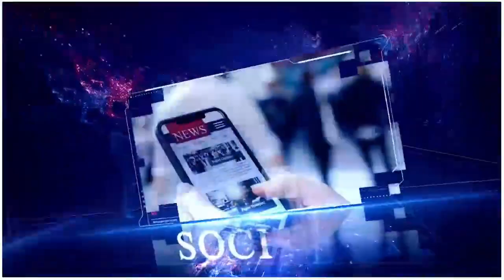ट्रांसफार्मर बदलवाने की मांग को लेकर ग्रामीणों ने किया प्रदर्शन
लो वोल्टेज व ट्रांसफार्मर  फुकेट जाने को लेकर हाफसाबाद चमन के ग्रामीणों ने विरोध प्रदर्शन करते हुए एक शिकायती पत्र अफजलगढ़ एसडीओ को सोपा